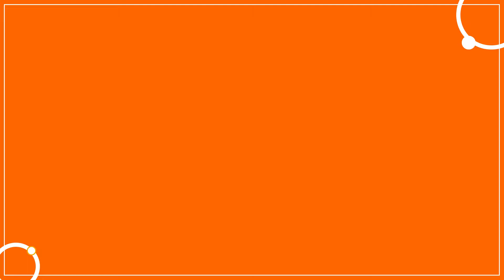La disfagia o problemas de deglución en personas mayores | Compensar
BienestarIntegral Conoces que es la disfagia o problemas de deglución en personas mayores, te contamos algunos síntomas y tipos de esta patología.